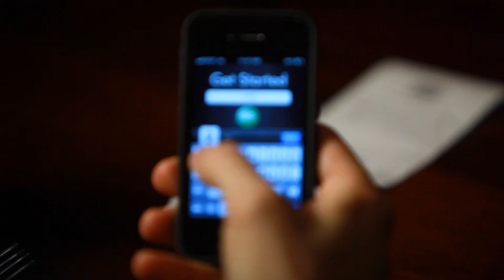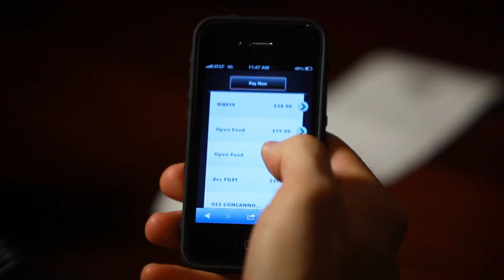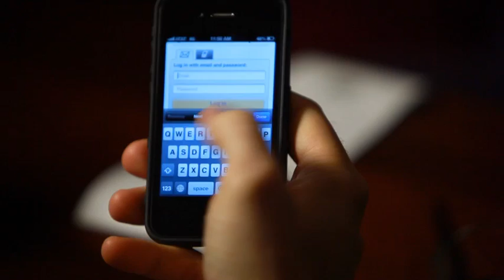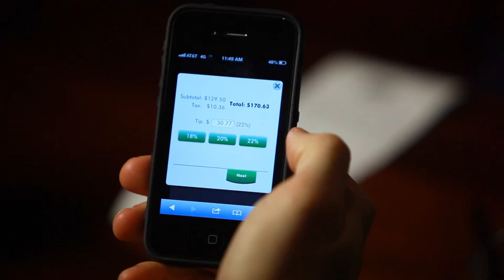Dantanna's Case Study of NCR Mobile Pay for Aloha Point of Sale Systems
Dantanna's Case Study Video for NCR's new Mobile Pay functionality for Aloha Point of Sale Systems.